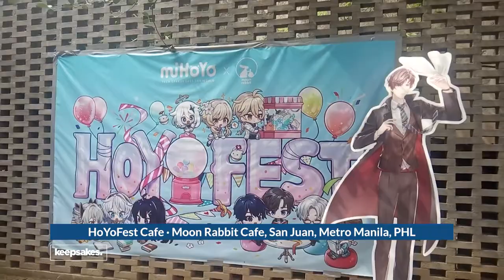Tears of Themis Cafe at HoYoFest 2021 Philippines [Jay Agonoy / keepsakes.]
If you haven't eaten Ama's Homemade Meatballs, you are missing out on A LOT